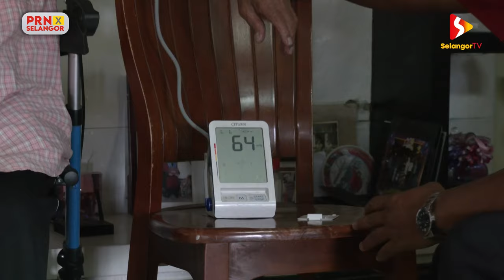Ziarah medik Morib, Hasnul bawa doktor bantu periksa pesakit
Calon Pakatan Harapan (HARAPAN) DUN N.53 Morib, Hasnul Baharuddin menerusi program ziarah kasihnya turut membawa seorang doktor untuk memeriksa keadaan pesakit yang terlantar di rumah.